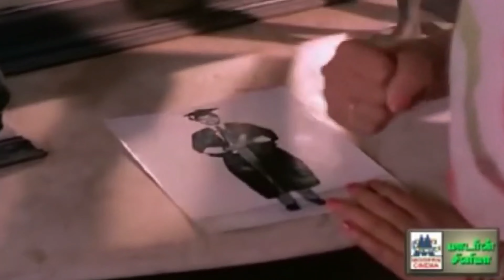Poovum Thendral இசைஞானி இசையில் SPB, சித்ரா பாடிய பாடல் பூவும் தென்றல் காற்றும்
Singer -  S.P.Balasubrahmanyam, K.S.Chithra
Lyrics - Gangai Amaran
Starring - Sathyaraj, Radha
Movie : Pick Pocket